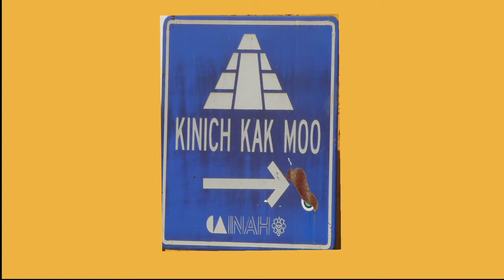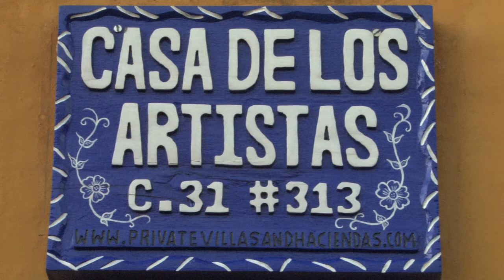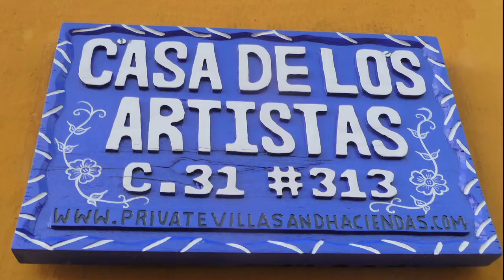GlobeTrotter Jon Haggins TV in the Yucatan, Mexico Pt 6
Izamal is the Yellow City with the world's largest Convento in North America.  Kinich Kak Moo Pyramid is one of the largest pyramids in the Yucatan.